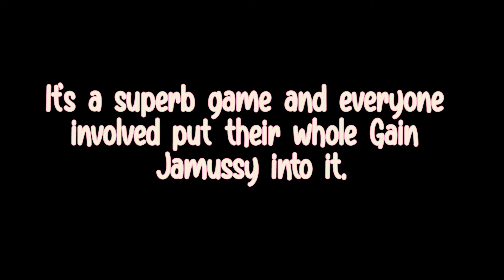2 DAYS TO FAT - Endings Part #2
Your girlfriend is away for the weekend.

Turns out she loves fat girls. The fatter the better.

You’ve got 48 hours to push your limits and plump up as much as possible!

This is an open ended visual adventure where you play the role of Carly, a fresh faced college student who’s just learned her girlfriend Chloe has a fat and weight gain fetish in a major way. You have just 2 days to get as fat as possible, pushing the limits of your stomach and your sanity as you encounter sweet but sinful bakers, mad scientists, goth girl item vendors, BBW buffet magnates, overblown mall cops, and even an extra terrestrial!

Seven characters to meet, voice acting and effects, with a total of 8 possible endings!

Created by:

Cinna-Sticks - 3D models, 3D backgrounds, original concept - can be found on DeviantArt as Cinna-Sticks (can't link because Youtube will smash my kneecaps in because it doesn't like DA links)

TheSpookyEnd - Additional writing, concepts - can be found on DeviantArt as TheSpookyEnd (once again, I can't link because Youtube will smash my kneecaps in because it doesn't like DA links)